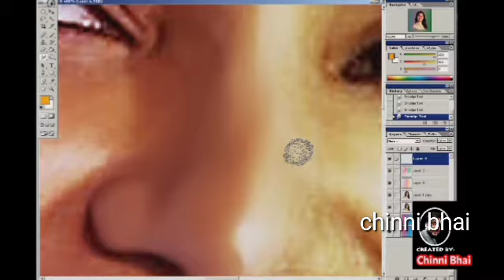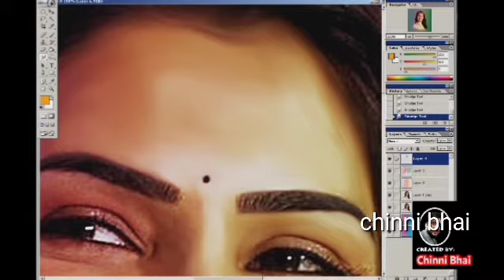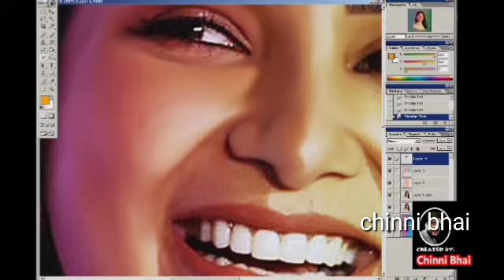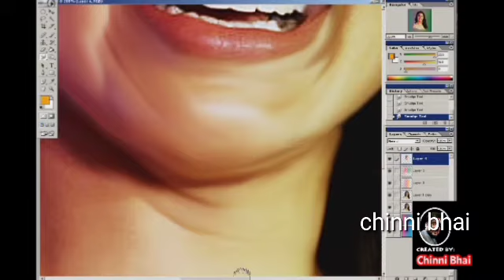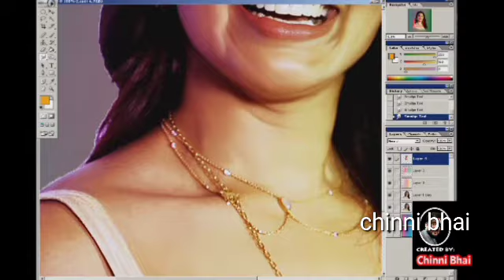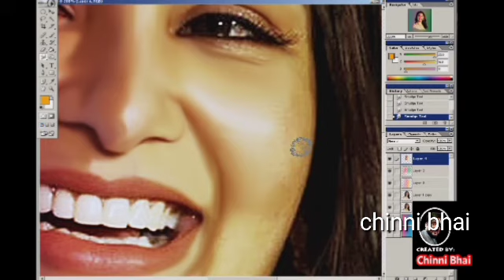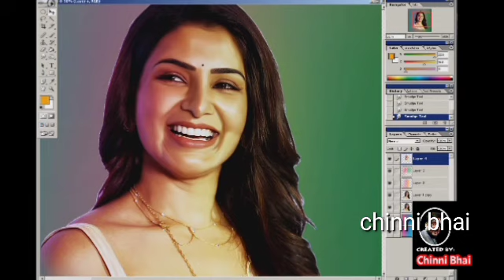Digital painting in Photoshop 7.0